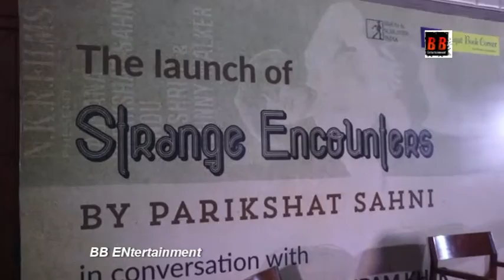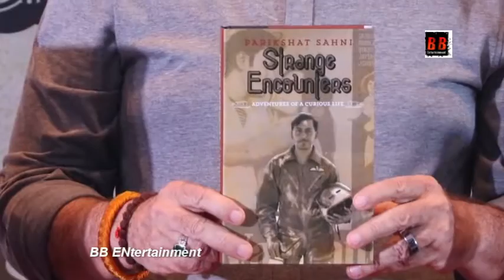Anupam Kher, Deepti Naval At Parikshat Sahni's book 'Strange Encounters' Launch